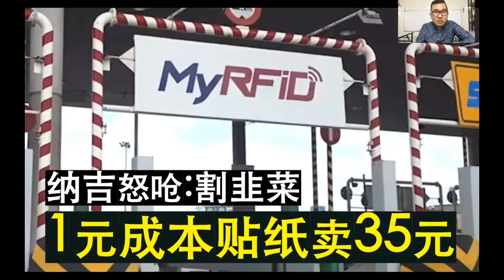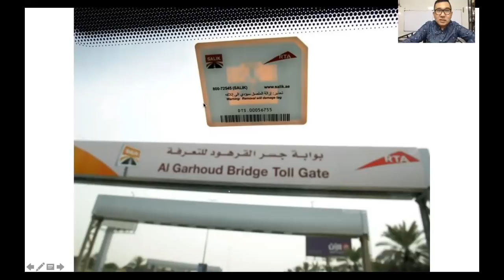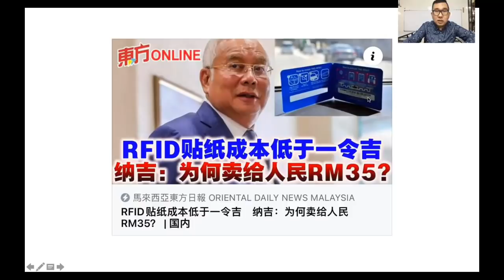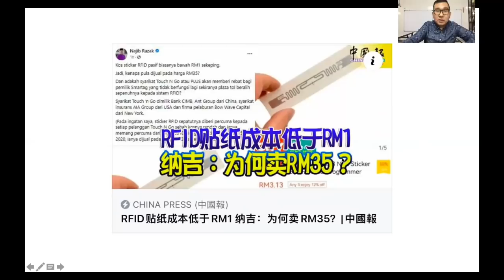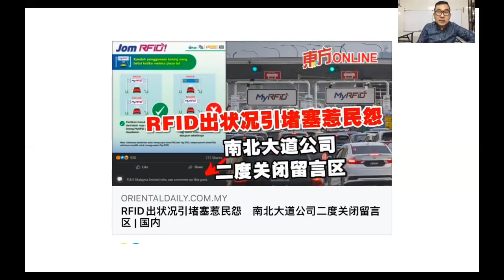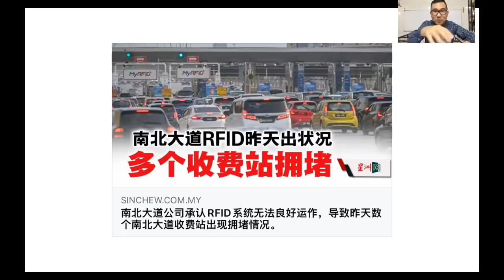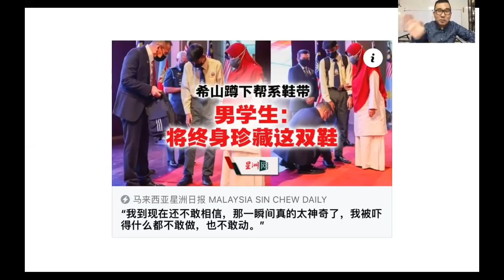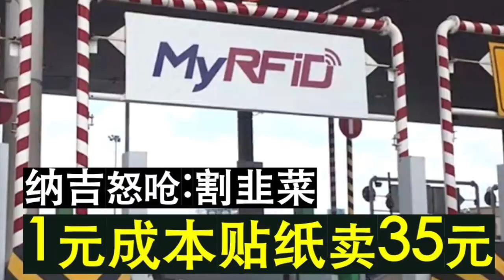【韭菜人生】第35期 RFID贴纸卖35元！纳吉揭露成本都不足1元 妥妥的大割大马人民韭菜啊！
RFID是这两天大马最沸沸扬扬的课题，因此怎么可能少了纳吉呢？他当然也要来插一脚，凑凑热闹啊！

谢谢🙏